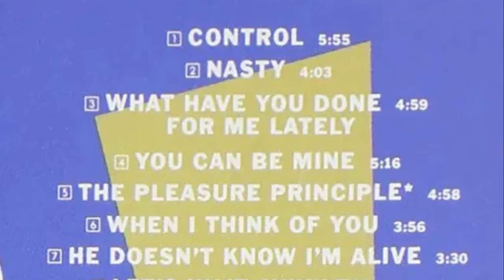The Rich Life of Janet Jackson 2023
Janet Jackson's influence on pop culture, music, and fashion is immense, and she remains a beloved and respected figure in the entertainment world. She comes from the famous Jackson family, which includes the late Michael Jackson. The Pop icon has an estimated net worth of $180 Million. In this video, we will look at Janet Jackson’s net worth and lifestyle. Watch the video to find out!

00:00 INTRO
0:40 BEFORE FAME
1:28 MUSIC CAREER
2:25 ACTING CAREER
3:07 CAR COLLECTION
3:55 REAL ESTATE

• Janet Jackson Music Career 2023
• Janet Jackson Acting Career 2023
• Janet Jackson Car Collection 2023
• Janet Jackson Real Estate 2023
• Janet Jackson Net Worth and Lifestyle 2023
• Janet Jackson Net Worth 2023
• Janet Jackson Lifestyle 2023
• Janet Jackson 2023
• Janet Jackson Songs 2023
• Janet Jackson Movies 2023
• Janet Jackson House Tour 2023
• Janet Jackson Poetic Justice 2023